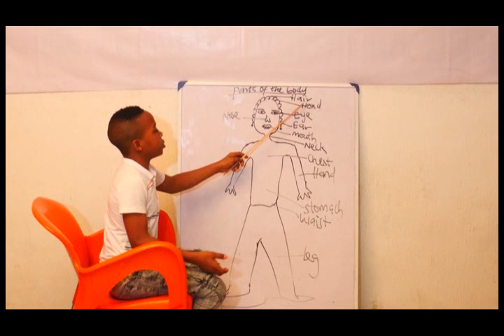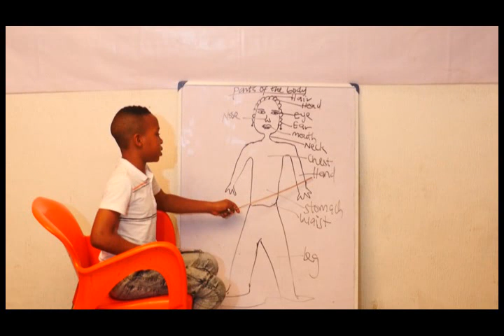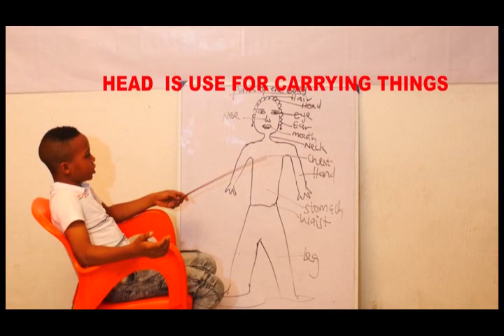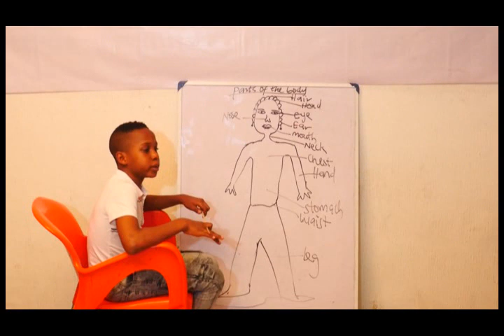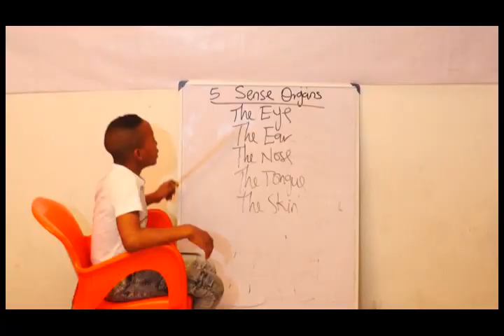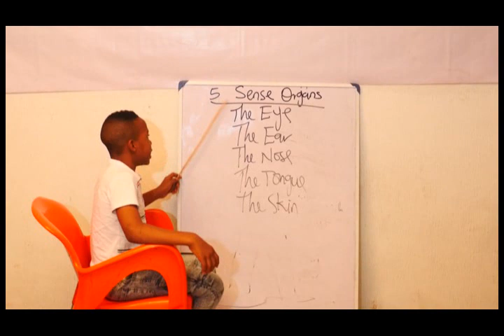Chommy And Sonia - The Greatest Teacher Vol 1 Pt. 2 (Official Video)